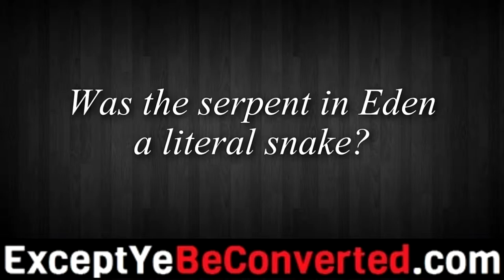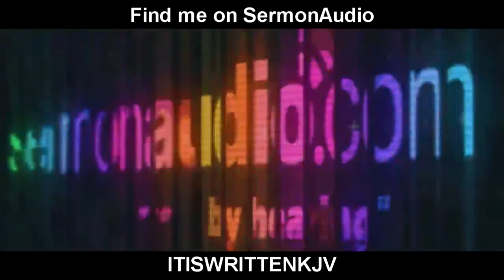Was the serpent in Eden a literal snake?